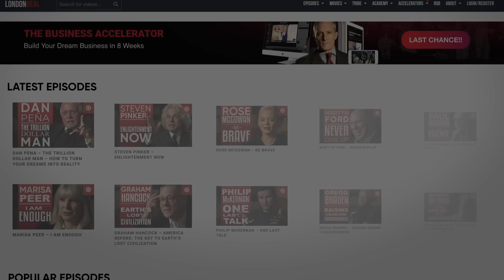PARALLEL UNIVERSE THEORY: Is There A Clear Picture Of What Reality Is? | Sean Carroll On London Real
Sean Carroll, is an American theoretical physicist specialising in quantum mechanics, gravity, and cosmology.

Sean's research explores dark matter, extra dimensions, and the origins of the universe, and his work has been published in The New York Times and New Scientist magazine.

Sean has also made television appearances on History Channel's The Universe, Morgan Freeman’s Through the Wormhole, and The Colbert Report.

His latest book “Something Deeply Hidden”, has been described by the physicist Brian Cox as an exploration “of what it means to exist on this speck of dust in a possibly infinite universe”.